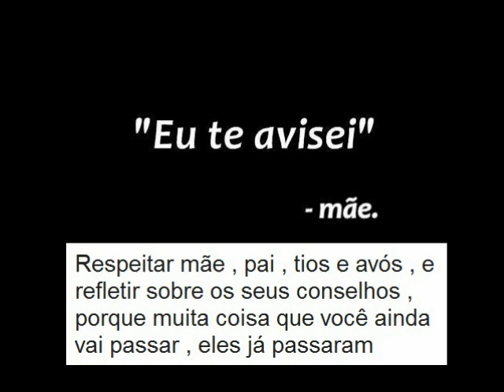CRISE DE VALORES